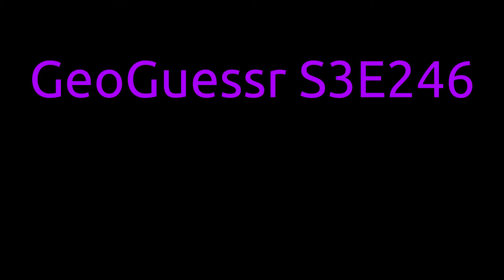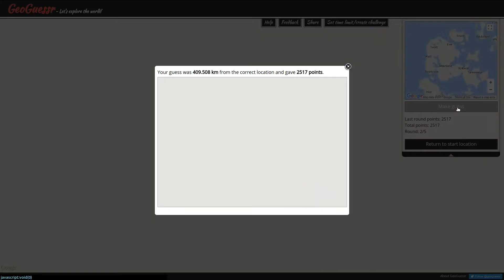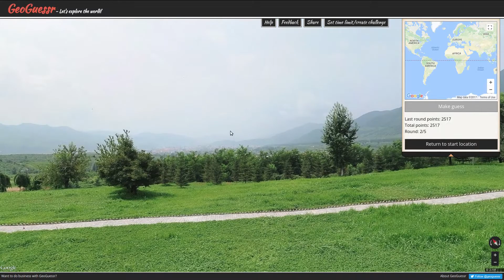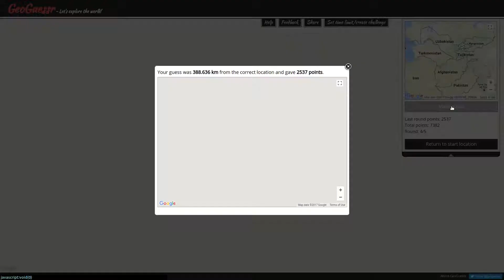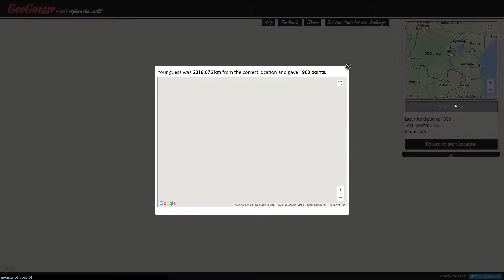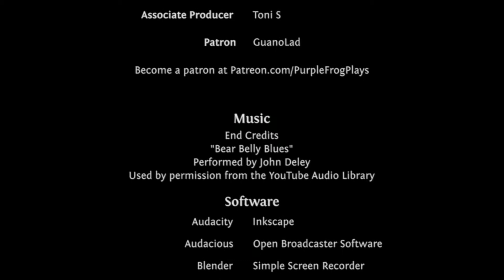Personal Photospheres, GeoGuessr Season 3 Let's Play Ep #246